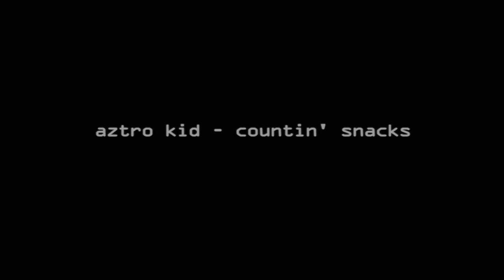AZTRO KID ~ Countin' Snacks